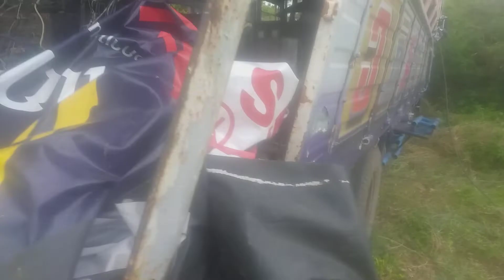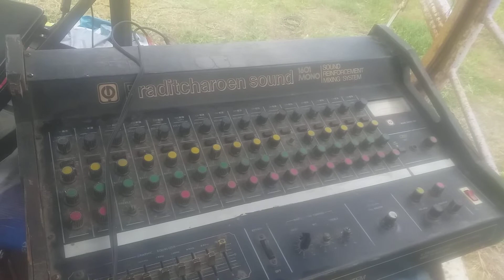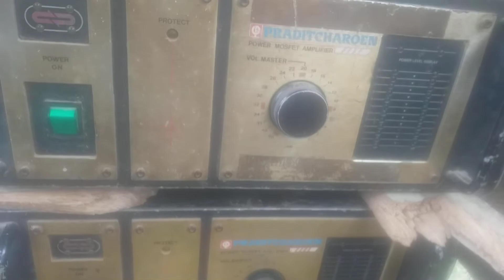หนังบุญ100วัน